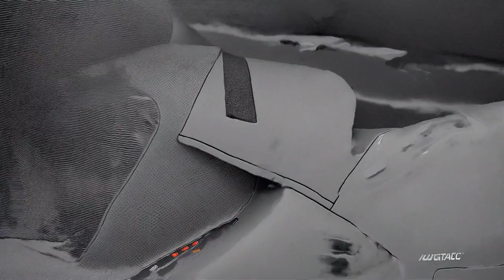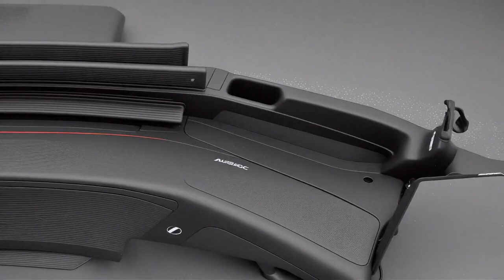Autechre - Augmatic Disport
"W": 1280,
    "H": 720,
    "sampler": "Euler a",
    "steps": 25,
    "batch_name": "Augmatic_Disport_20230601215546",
    "fetched_parseq_manifest_summary": {
        "meta": {
            "generated_by": "sd_parseq",
            "version": "0.1.61",
            "generated_at": "Thu, 01 Jun 2023 19:47:19 GMT"
        "prompts": [
                "positive": "Augmatic Disport, product photo",
                "negative": "blurry, blurred, drawing, drawn, painting, painted, wrist watch, hands, skin, blueprint, concept, art",
                "from": 0,
                "to": 1999
                "positive": "Augmatic Disport, technical product photo",
                "from": 2000,
                "to": 5500
                "positive": "Augmatic Disport, colorful product photo",
                "from": 5500,
                "to": 6699
                "positive": "Augmatic Disport, sharp product photo",
                "from": 6700,
                "to": 8099
                "positive": "Augmatic Disport, sharp colorful product photo",
                "from": 8100,
                "to": 11360
        "options": {
            "bpm": "134.18",
            "output_fps": 20
        "keyframes": [
                "frame": 0,
                "seed": 0,
                "seed_i": "S+f",
                "info": "",
                "strength_i": "if (f==info_match_last("drums")) 0.25 else 0.80",
                "translation_x_i": "prev_computed_value + rot * 17 * 0.5",
                "rotation_3d_y_i": "prev_computed_value + rot * 3 * 0.5",
                "translation_y_i": "prev_computed_value + rot2 * 9",
                "rotation_3d_z_i": "prev_computed_value + rot2 * -3",
                "translation_z_i": "bez(x1=0.05,y1=0.70,x2=0.20,y2=1.00,from=-0.3*128*info_match_count("drums"),to=-0.3*128*(info_match_count("drums")+1),in=2b)",
                "rotation_3d_x_i": "sin(p=0.5b, a=shake*0.3, ps=0.25)"
        "keyframeLock": "frames"
    "color_correction_factor": "0:(0.075)",
    "fps": 20,
    "frame_interpolation_engine": "FILM",
    "frame_interpolation_x_amount": 3,
    "sd_model_name": "productDesign_eddiemauro20.safetensors",
    "sd_model_hash": "3d61b720",
    "deforum_git_commit_id": "87340181"